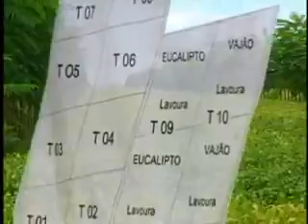DIA DE CAMPO 23-02 JORNAL DE MATO GROSSO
PRODUTORES RURAIS SEMPRE BUSCAM ALTERNATIVAS PARA APROVEITAR MELHOR A TERRA E GERAR MAIS RENDA... EM SINOP, NO NORTE DE MATO GROSSO, UNIVERSITÁRIOS E PESQUISADORES SE UNIRAM PARA FAZER UMA EXPERIENCIA EM UMA FAZENDA.//

IMAGENS
DANUBIO FERREIRA

TANIA RAUBER
SINOP

RUBENS RONDON
PROFESSOR DA UNEMAT

ELVIS JOSEFER
ACADÊMICO

MARIO WOLF
PRODUTOR

FLÁVIO WRUK
 PESQUISADOR EMBRAPA